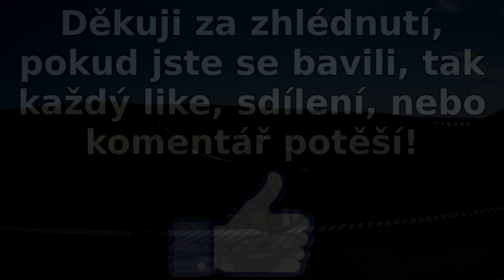Pumpičkář #51 - Nejzbytečnější předjetí, 1,5 metru a tradiční všehochuť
Auto: Škoda Fabia 1.2 htp, 47kW, 2003
Kolo: MaxBike Tejo a MaxBike Gavia
Kamera: SJCAM SJ5000x Elite a YI Smart Dash Camera